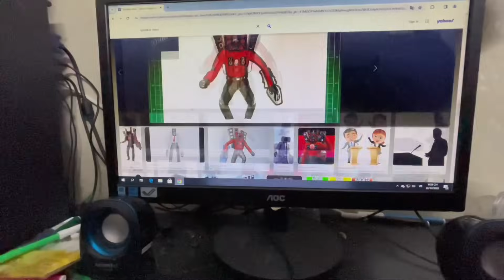Hùng Panda l Bất Ngờ 404 Gọi Điện Nhờ Speaker Man Đấu Skibidi TV Man Bảo Vệ Anh Em